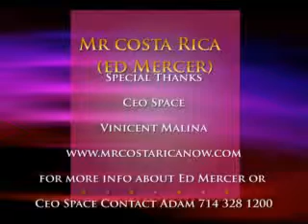Vincent Molina Testimonial of Ed Mercer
Vincent Molina meet Ed Mercer @ Ceo Space. Vincent really enjoyed spending time with Ed Mercer.  For more info on Ceo Space and Ed Mercer call Adam 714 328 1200